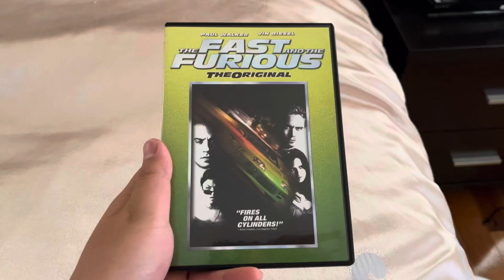Happy 23rd Anniversary of The Fast and the Furious